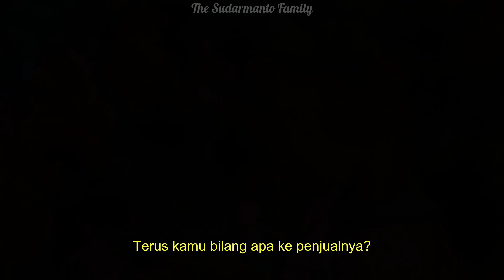Ajak Anak Dan Istri Bule Belanja Di Pasar Tradisional Di Desa Naik Dokar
Pagi itu kami menyempatkan waktu untuk pergi belanja ke Pasar Tradisional di desa. Pasar tersebut sering saya kunjungi sejak saya kecil bersama bapak dan Ibu saya. Kali ini saya mengajak anak dan Istri saya mengunjungi pasar tradisional tersebut.
Simak saja keseruannya di video berikut ini.